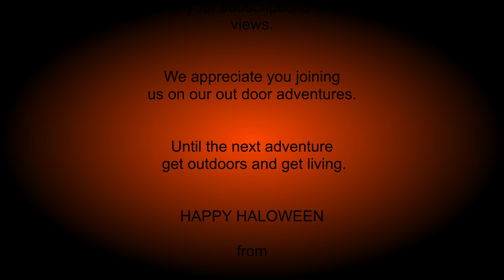Halloween Hunt 2022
Trying my luck before all hallows eve.